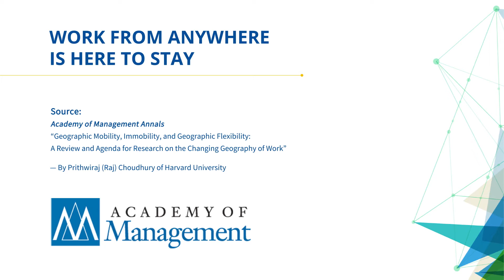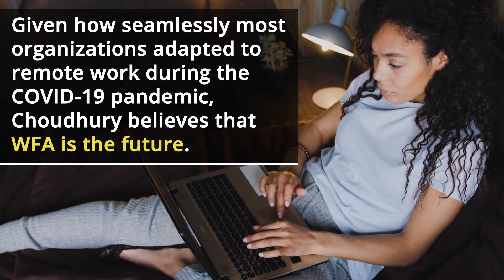Work from Anywhere Is Here to Stay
AOM Insights - Work from Anywhere Is Here to Stay